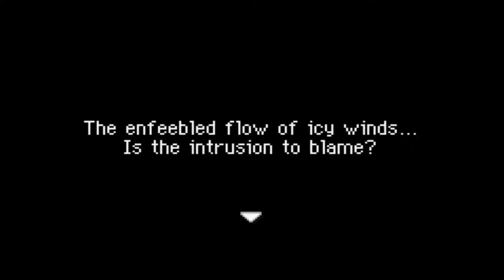Pokemon Mystery Dungeon: Red Rescue Team - Part 17: Frozen Forest | GiantGrotle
Nest we head to the Frosty Forest which is really cold! It's a cold dungeon!
QOTD: Did you find the Frosty Forest to be easy or hard?